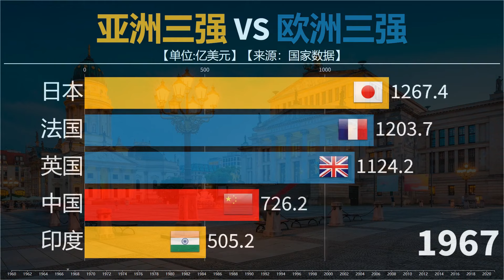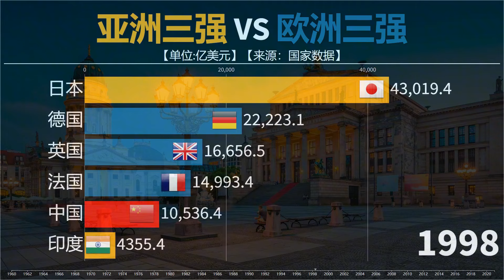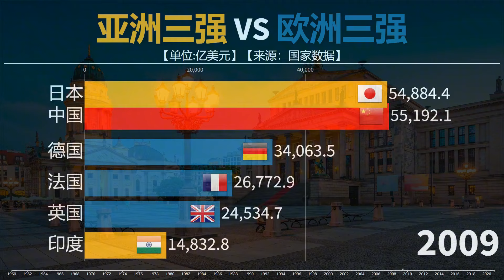亚洲进入高速发展期，不可一世的欧洲，如今也的仰望亚洲新势力！